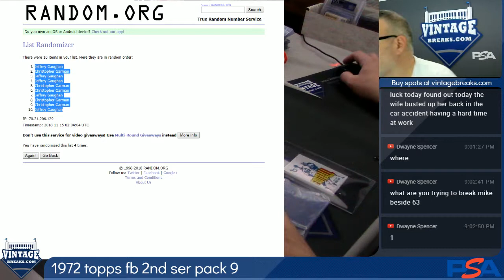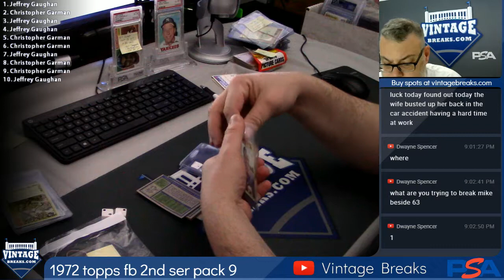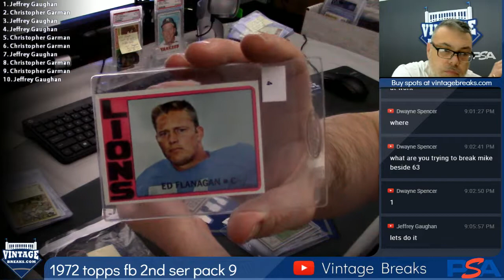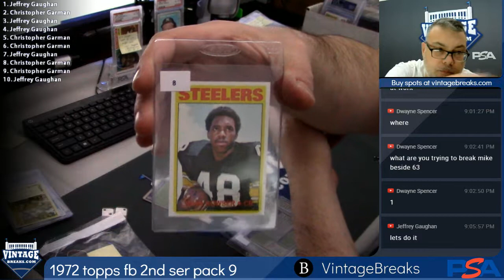11-14-2018 1972 Topps Football 2nd Series Pack 9 Pack Break Video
1972 Topps Football 2nd Series Pack 9 Pack Break Video